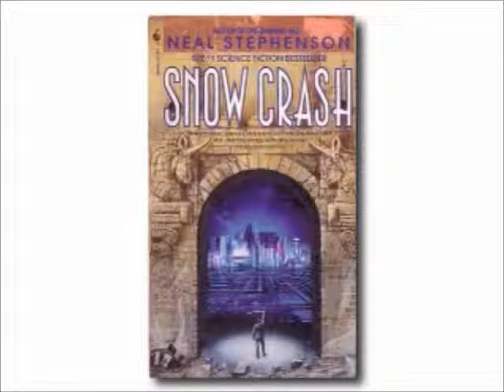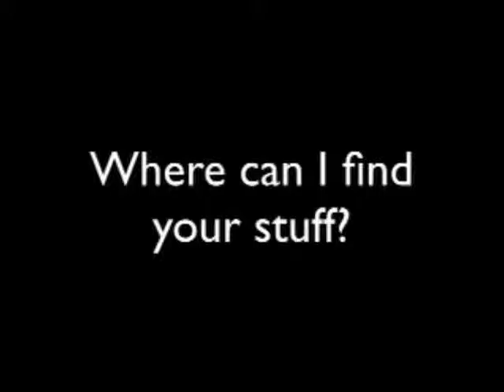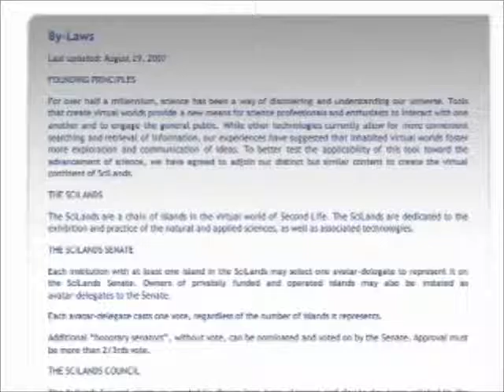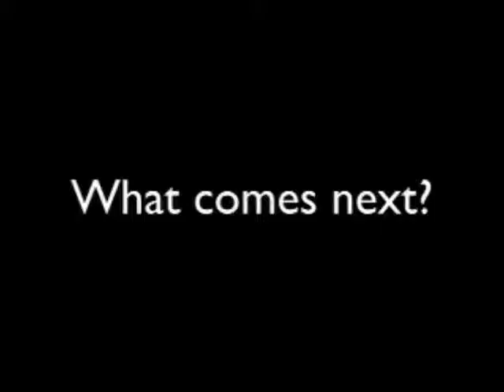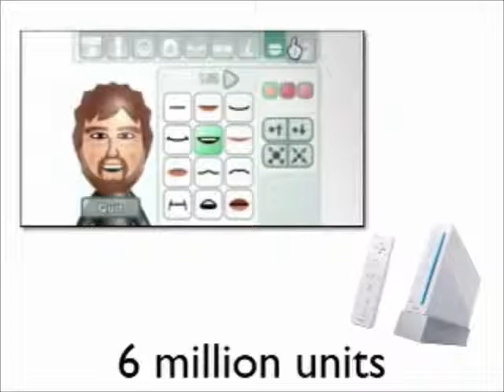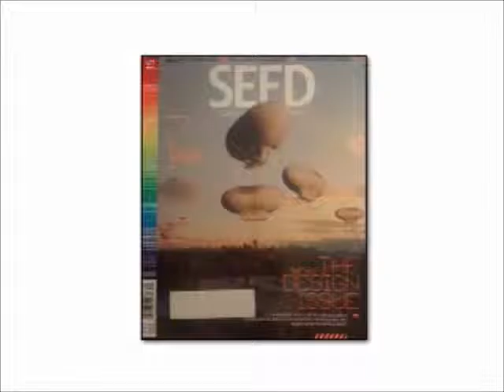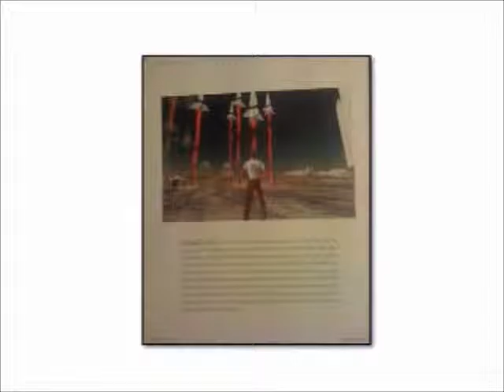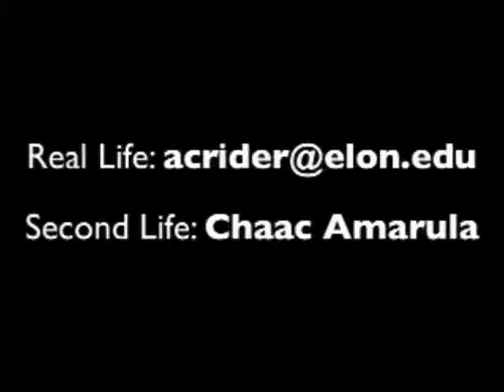Early Science Education in Second Life, Part 1 & 2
During a panel on new media at the AAAS Science Policy Forum, I talked about Second Life, the SciLands, and the future of science education in virtual worlds.